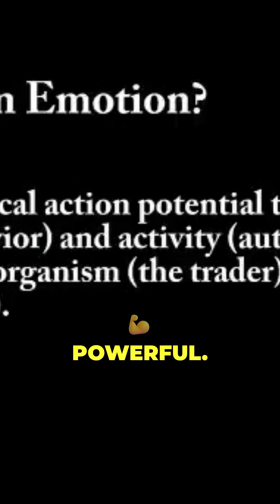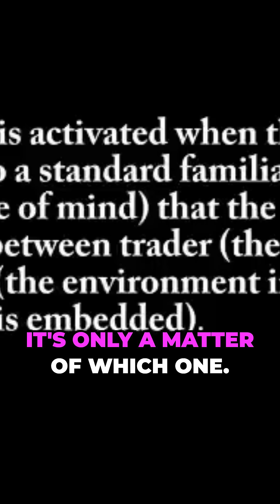The Biological Basis of Emotions in High Stakes Trading